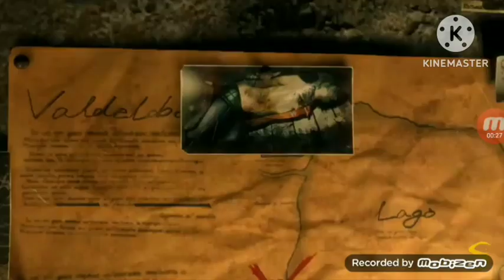Sam's Adventures of Resident Evil 4 part 3 (13+)